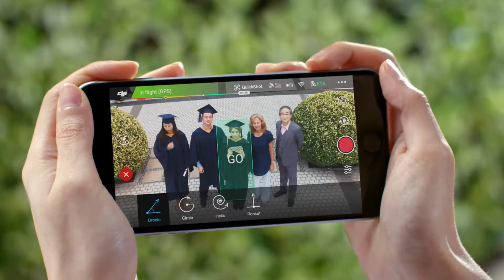DJI Spark Capture Every Moment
Spark is a mighty new mini drone that flies right into the heart of the game. Easy-to-use gesture control, high-quality shooting modes, and Sport Mode make Spark an indispensable member of your team, allowing you to capture every win from new and exciting aerial perspectives.